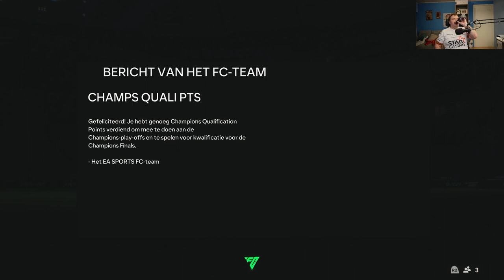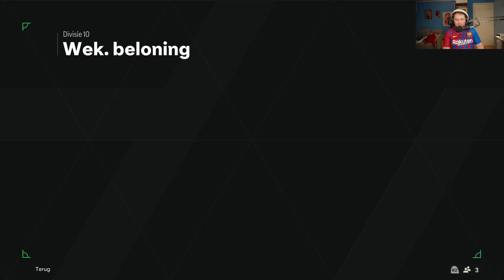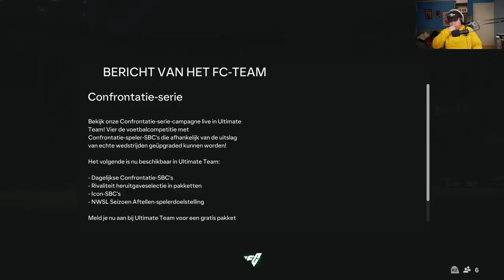WE OPENEN PACKS TIJDENS FANTASY FC TEAM 2 OP DE RTG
BEDANKT OM TE KIJKEN NAAR "WE OPENEN PACKS TIJDENS FANTASY FC TEAM 2 OP DE RTG" VOND JE DE VIDEO TOF? BELOON HEM DAN ZEKER MET EEN LIKE